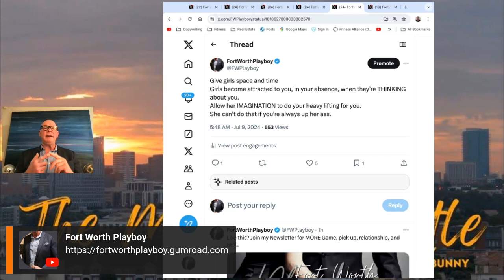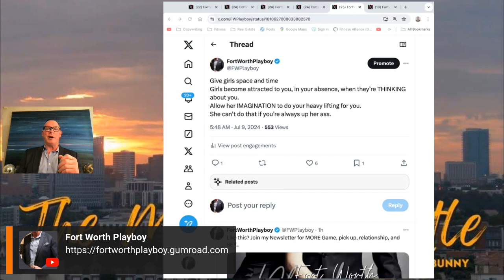Give Girls Space and Time. Girls Become Attracted to You, in Your Absence..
"Give girls space and time
Girls become attracted to you, in your absence, when they’re THINKING  about you.
Allow her IMAGINATION to do your heavy lifting for you.
She can’t do that if you’re always up her ass."